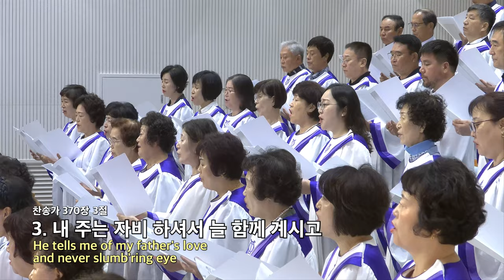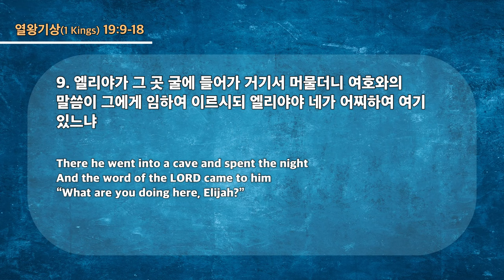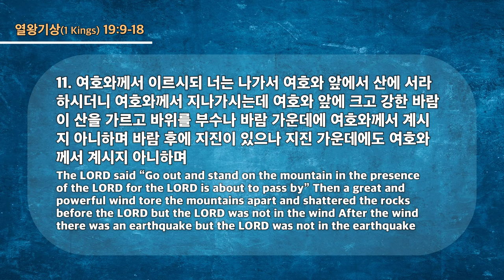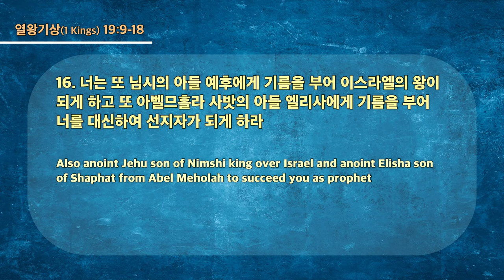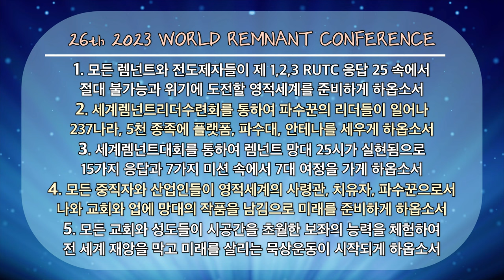20230716 대구하나교회 2부예배(참된 승리는?, 왕상19:9-18)